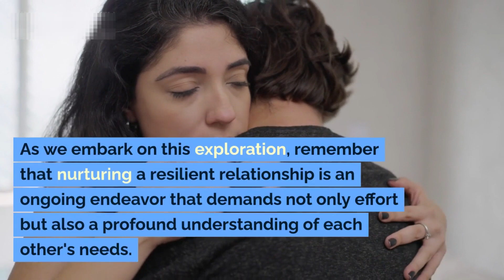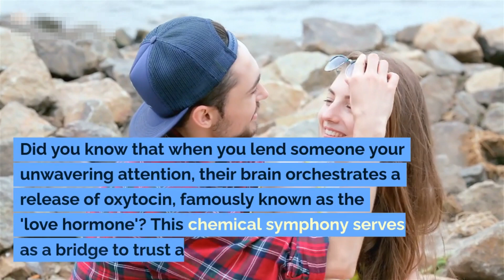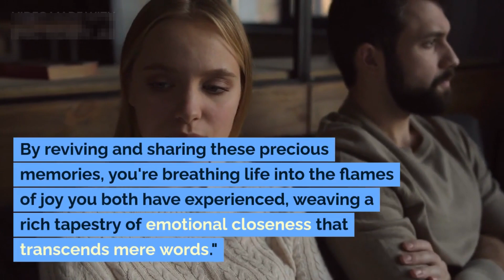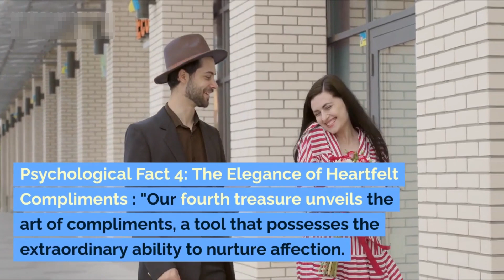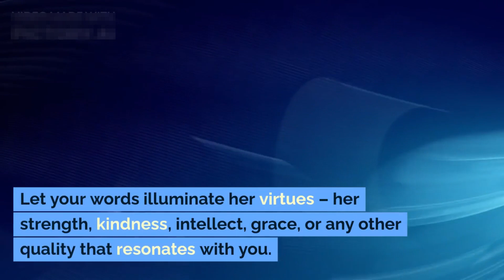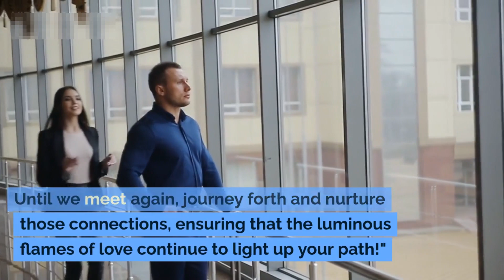PSYCHOLOGICAL FACTS AND TIPS TO MAKE HER REACH IN JUST 5 MINUTES, LOVE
In this captivating video, we unveil a treasure trove of psychological insights and actionable tips, meticulously designed to help you foster an unbreakable emotional bond with your partner, all within the span of just 5 minutes.

🎯 Psychological Fact 1: Discover the enchanting power of active listening and how it triggers the release of the 'love hormone,' oxytocin. Learn how to master this art and create an intimate space where trust and connection flourish.

🎯 Psychological Fact 2: Immerse yourself in the magic of shared positive memories. We'll show you how revisiting joyful experiences can ignite feelings of happiness and affection, even in a brief 5-minute interaction.

🎯 Psychological Fact 3: Explore the universal language of touch and how it releases dopamine, enhancing the feelings of bonding and pleasure. Our tips will help you infuse the power of physical contact into your interactions.

🎯 Psychological Fact 4: Unveil the alchemy of heartfelt compliments and how they trigger the brain's reward system. Learn to craft sincere words of admiration that deepen your emotional connection.

Join us on this immersive journey where psychology meets real-world strategies, allowing you to cultivate a profound love that transcends time. Let's embark on this journey together, nurturing connections and keeping the flames of love burning bright! 💖